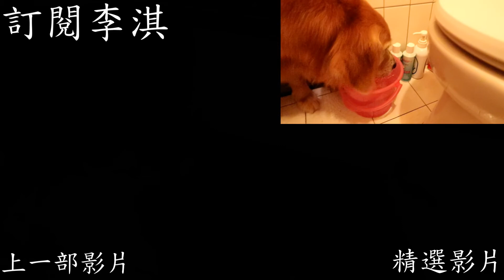**李淇VLOG** 謝謝謙桑 黑仔熊 抽獎送的農心泡菜拌麵 韓式辣雞風味拌麵 超好吃 連MONEY都很愛 開箱 1018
在謙桑的頻道抽到的農心泡菜拌麵 韓式辣雞風味拌麵
我很少抽到獎~一定要跟大家分享一下阿
謝謝謙桑 黑仔熊 農心

這支影片的設備
CANON 77D

JOBY 腳架+Manfrotto PIXI EVO